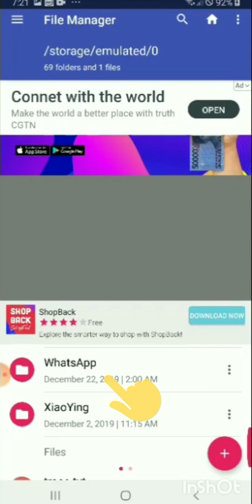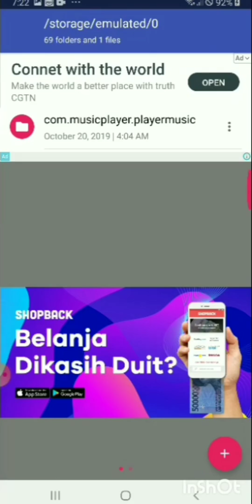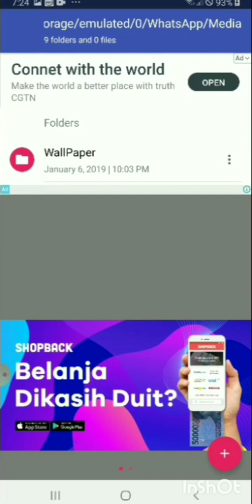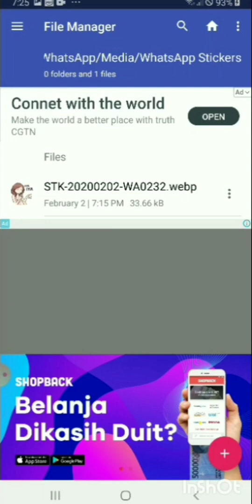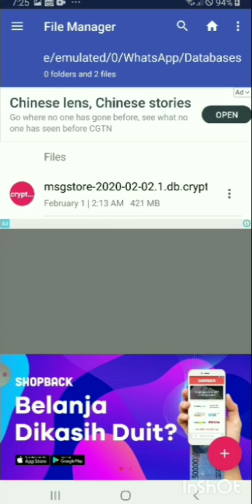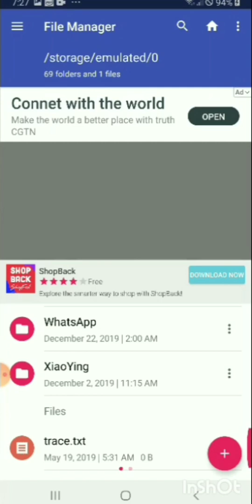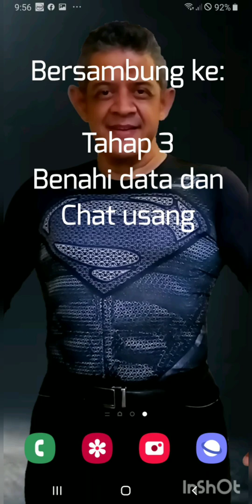WhatsApp Agar Tidak Lambat - Tahap 2 Bersihkan Folder² WhatsApp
WhatsApp juga mempunyai peran membuat HP yang jadi lambat, storage habis, dan kuota yang cepat berkurang.  Tetapi itu semua hanya karena kita kurang melakukan tahapan pembenahan file / data. Nah tutorial ini sengaja dibuat menjadi 4 tayangan terpisah yaitu:
Tahap 1 - Tata Gallery Anda
Tahap 2 - Bersihkan Folder2 WhatsApp
Tahap 3 - Benahi Data dan Chat Usang
Tahap 4 - Pengaturan yang dapat dioptimalkan
Sehingga bagi yang sudah mengerti sebagian cara pembenahan maka dia tinggal mempelajari yang belum dilakukan saja.
Disini juga menjelaskan image2 mana yang menghabiskan storage, lalu menjelaskan apakah sticker itu boros storage atau tidak.
Rekomendasi saya tonton tutorial ini sesuai urutan karena hal tsb akan mengoptimalkan manfaat serta tata caranya.